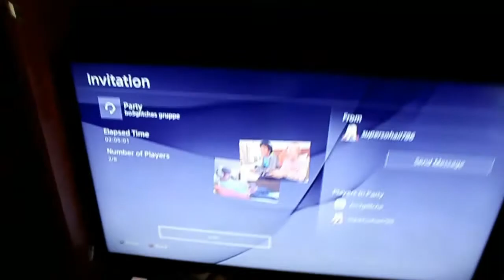Update Video (WATCH TILL END)